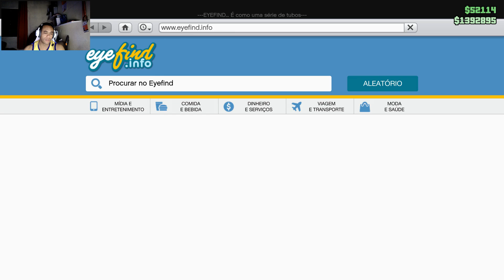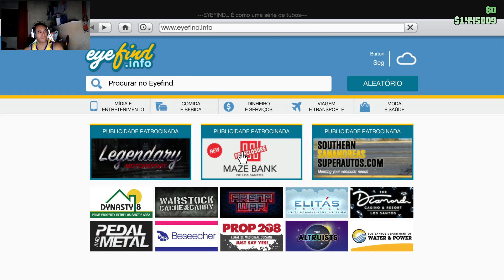GTA 5 - Online Parte#116